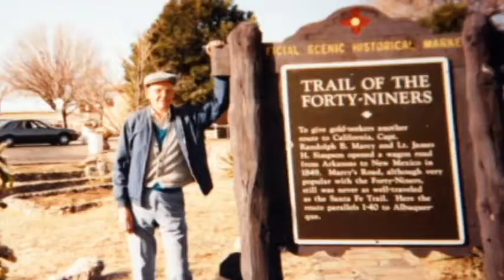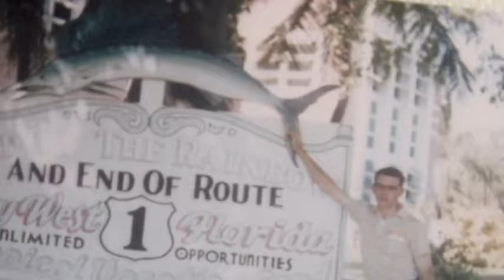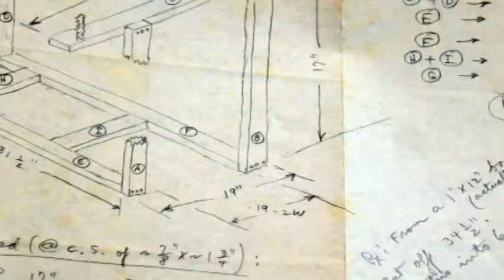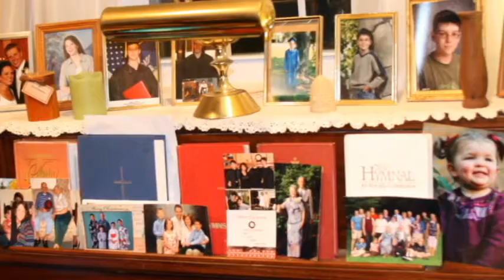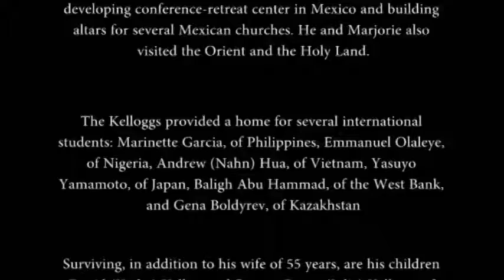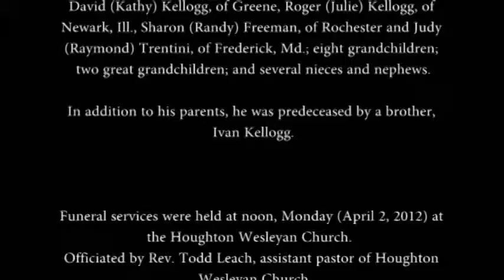Meredith W. Kellogg - In Loving Memory